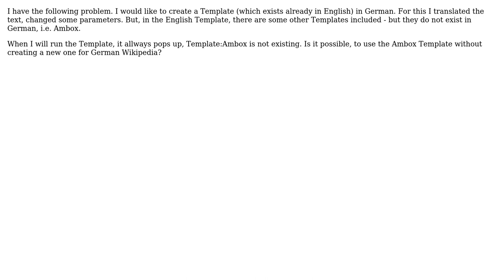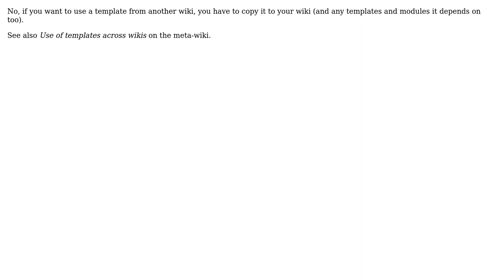How to use a Wikipedia Template (i.e. in English) for an other language (i.e. Norweigian)?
With thanks & praise to God, and with thanks to the many people who have made this project possible! You are responsible for your own actions.